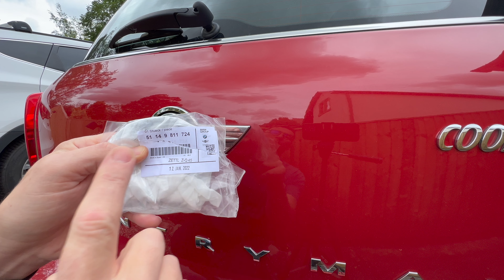How To Replace Mini Countryman R60 Boot, Trunk badge, emblem easy tutorial.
How to replace the boot (trunk) handle badge on the Mini Countryman R60, learn how to give your Mini Countryman a fresh look by removing and replacning your old tarnished badge with a shiny new badge. Part number 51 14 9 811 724 (BMW Group)